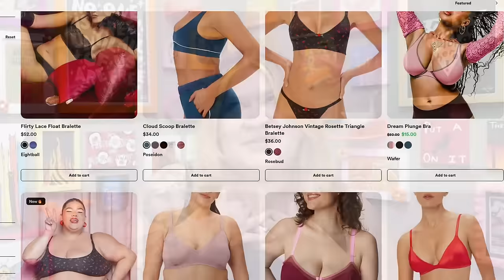The Psychology of Reality TV | Therapist Explains Why You Can't Stop Watching Reality TV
for 40% sitewide to buy the comfiest bra you'll ever own! paradepartner * please note that my code does exclude the Lighting Sale + Betsey Johnson collection!

  🔸Open Path Collective: Search engine for sliding fee scale (affordable) therapy options with sliding scale rates of $30- $70 per session

or text NAMI to 741741

Therapy is Political!
🔺 Free Palestine
Education: